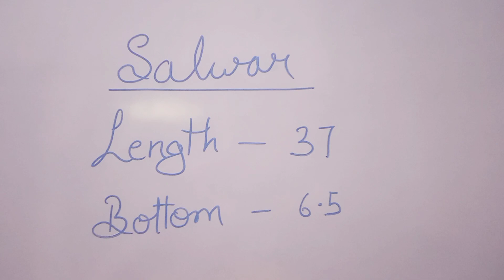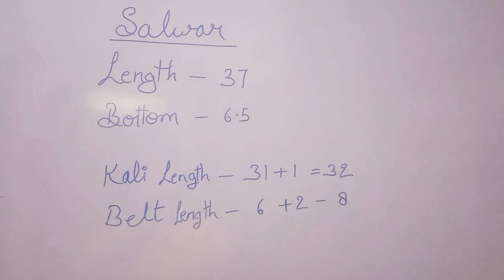Salwaar Cutting | 4 कली वाली सलवार की कटिंग का सबसे आसान और सटीक तरीका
Salwaar Cutting
सलवार की कटिंग का सबसे आसान और सटीक तरीका

ZEBRONICS Zeb-Duke Wireless Bluetooth
JBL Commercial CSLM20B Omnidirectional Lavalier Microphone
boAt Immortal IM 1300 Wireless Gaming Headphones
Boat Rockerz 255 Bluetooth Wireless in Ear Earphones

Dhoti Salwar Cutting & Stitching
How to make Dhoti/Samosa Salwar
How to make Samosa Salwar
sara fashion boutique
cutting and stitching
salwar
How to make Dhoti Salwar
dhoti salwar
dhoti pant cutting and stitching
dhoti salwar cutting and stitching
easiest way to make dhoti salwar
easiest way to make samosa salwar
samosa salwaar
samosa salwar cutting and stitching
stylish salwar making